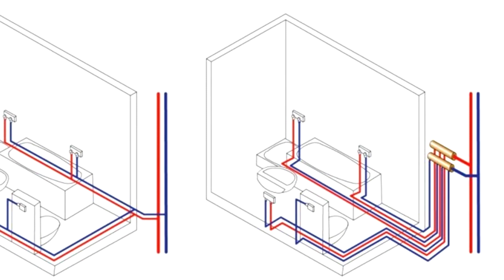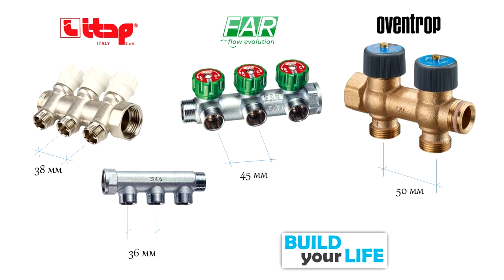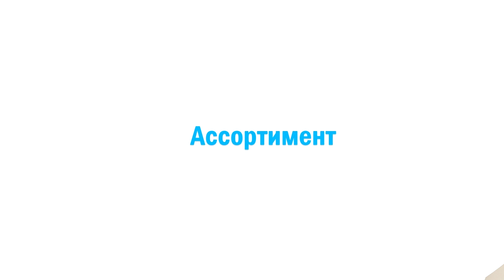Коллекторы. Как они работают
Инженерные системы, а в частности водоснабжение и отопления претерпели существенные перемены на последние 10-15 лет. Это касается не только продукции, но способа монтажа. Одно из кардинальных изменение – это переход из тройниковой системы разводки трубопроводов к коллекторной. И центральная часть такой системы – коллектор. Он них я и расскажу в этом видео.